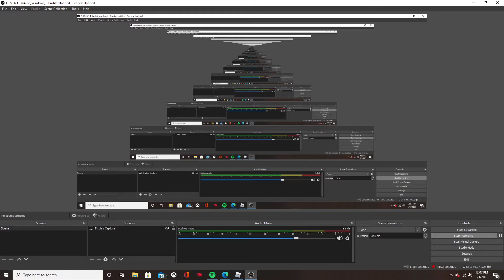SPINNING FOR G.O.D ON ROBLOX A HEROS DESTINY(I WAS INSANELY LUCKY)